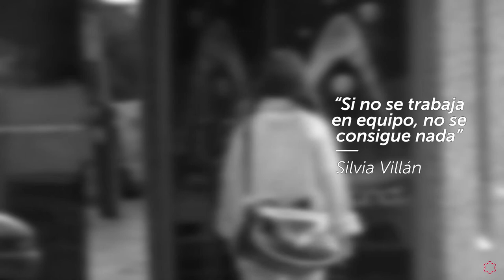Las Experiencias de... Silvia Villán en TAFAD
¿Te apasiona el deporte? ► Infórmate de nuestro curso de Formación Profesional en Técnico Superior en Animación de Actividades Físicas y Deportivas (TAFAD)

Silvia Villán, alumna del ciclo formativo de Grado Superior de Técnico Superior en Animación de Actividades Físicas y Deportivas (TAFAD) de la Universidad Isabel I, nos cuenta su pasión por el deporte desde pequeña, hacia dónde piensa enfocar su formación una vez termine el ciclo, lo atractivo de poder obtener también el grado universitario en cuatro años, cómo ha aprendido a trabajar en equipo, el formato colaborativo de la enseñanza, y cómo ya ha empezado a poner en práctica los conocimientos adquiridos durante el curso gracias a la orientación de la formación.